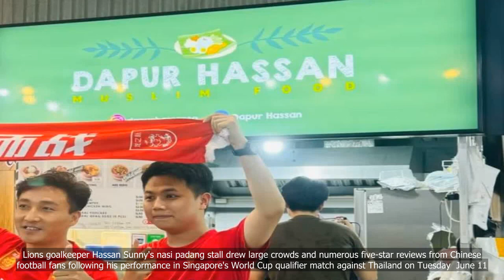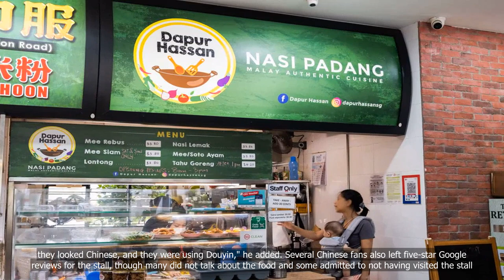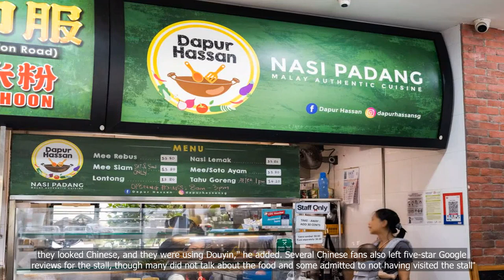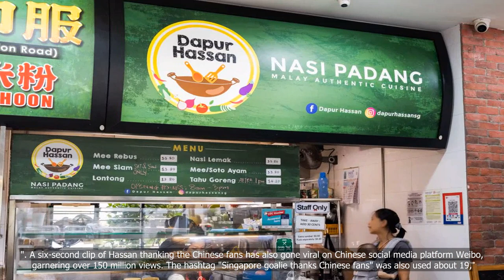Chinese fans flock to Lions goalie Hassan Sunny's nasi padang stall, give 5-star reviews to thank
Chinese fans flock to Lions goalie Hassan Sunny's nasi padang stall, give 5-star reviews to thank him for saves in Thailand game

💗📌 Singapore